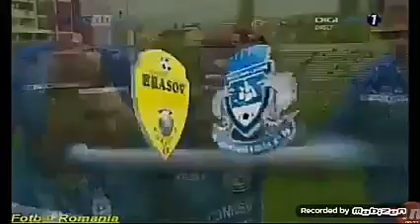Rezumat FC Brașov 1-2 Dacia Unirea Brăila 02.05.2017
Rezumat FC Brasov - Dacia Unirea Braila ( 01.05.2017 )